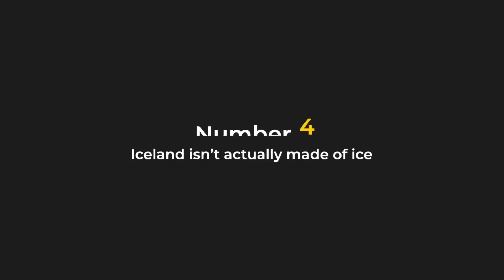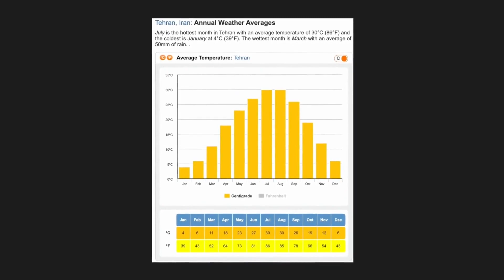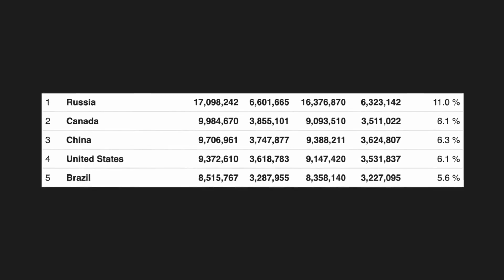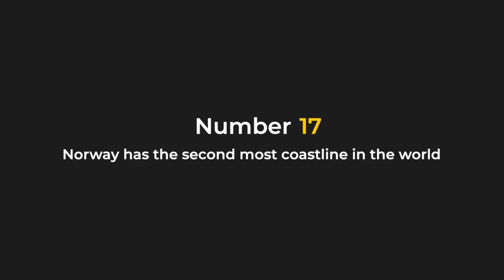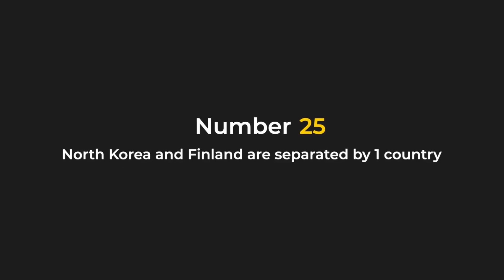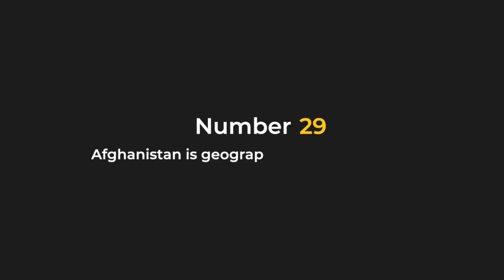30 Geography Facts Most People Forgot About when They Finished school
You are probably interested in Geography, therefore a lot of the facts we are about to tell you, you may already know.

For the average Joe who isn’t too intrigued by geography a lot of them might get these facts wrong.

This video we will give you 30 geography fun facts, that most people get wrong, some are related to physical geography and some human geography.